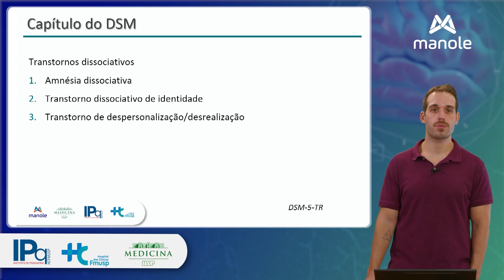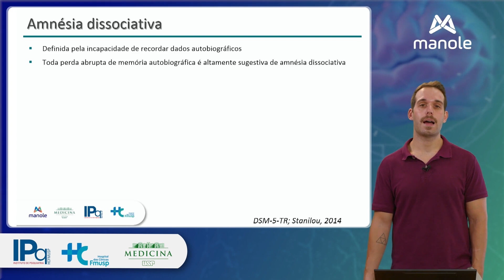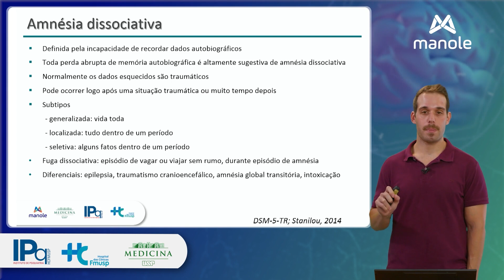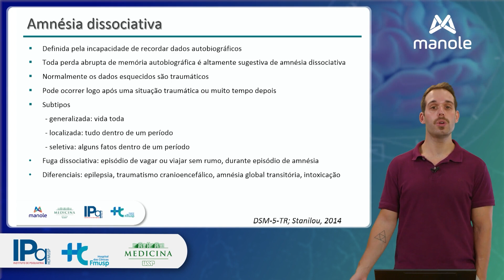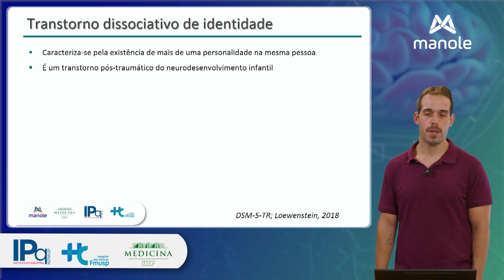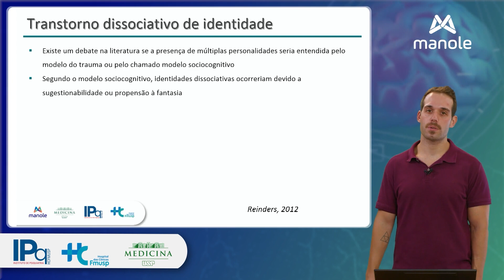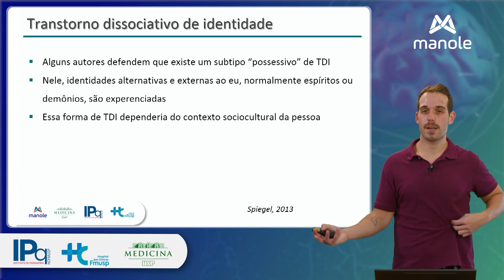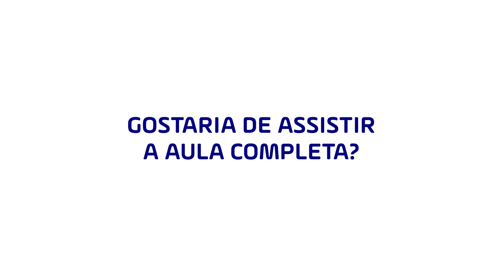CLÍNICA PSIQUIÁTRICA: Transtornos Dissociativos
TRANSTORNOS DISSOCIATIVOS

Nesta aula, o Dr. Antônio Asciutti, médico formado pela Faculdade de Medicina da Universidade de São Paulo, irá explicar as características principais dos transtornos dissociativos primários, além disso, o Doutor irá explicar o que é amnésia dissociativa, transtorno dissociativo de identidade e transtorno de despersonalização.

Quer saber mais sobre Transtornos psiquiátricos? Então clique no link e confira o nosso curso “Curso de Clínica Psiquiátrica - Edição 2024”